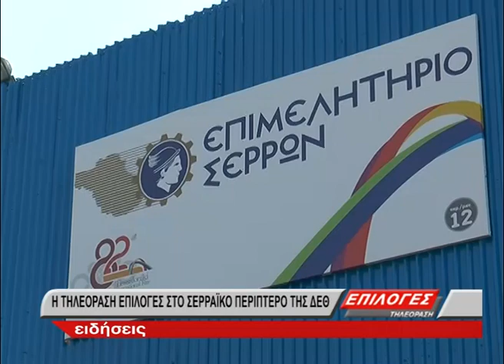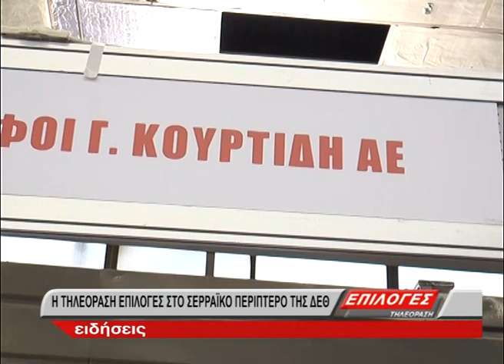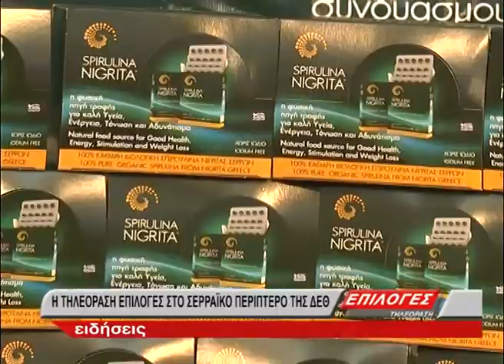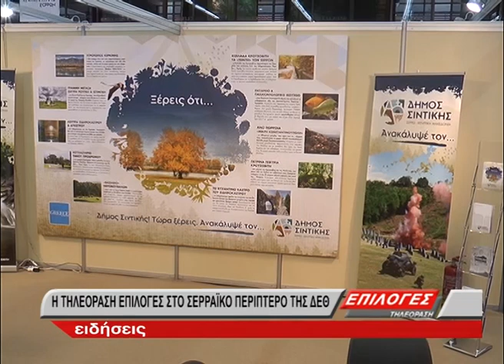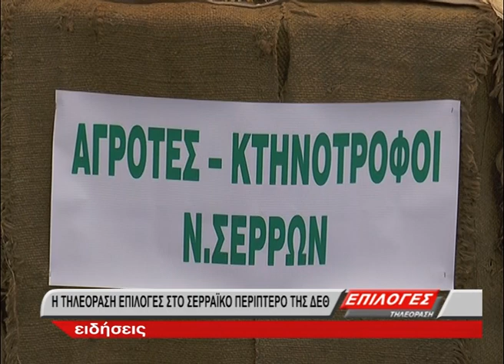Η ΤΗΛΕΟΡΑΣΗ ΕΠΙΛΟΓΕΣ ΣΤΟ ΠΕΡΙΠΤΕΡΟ 12 ΤΗΣ ΔΕΘ